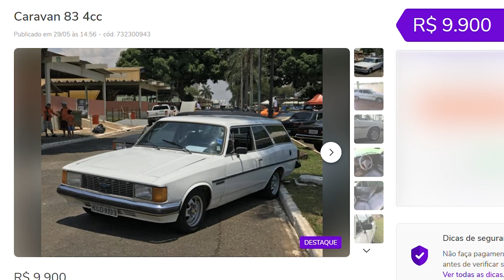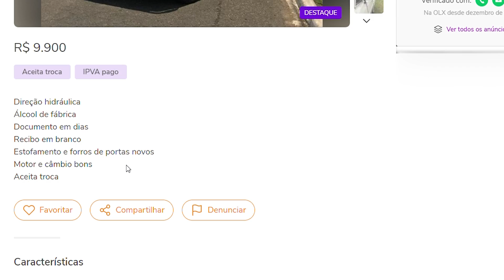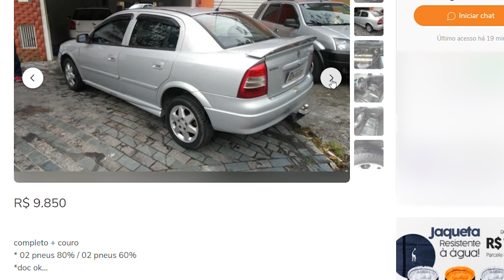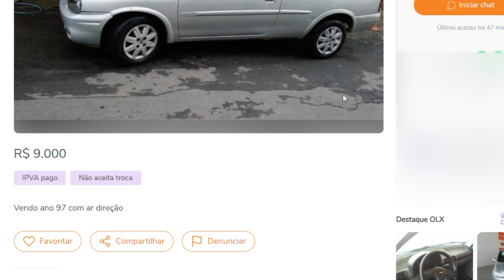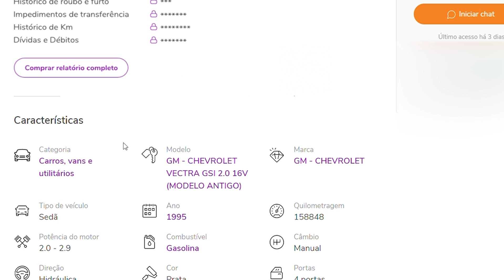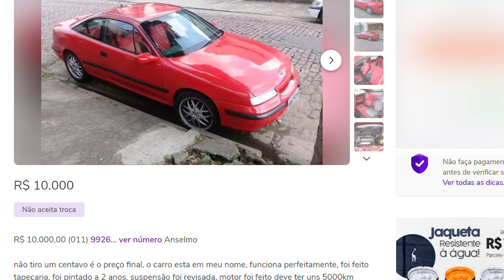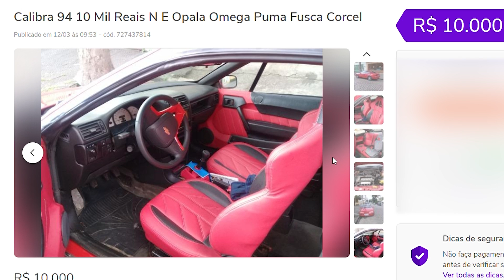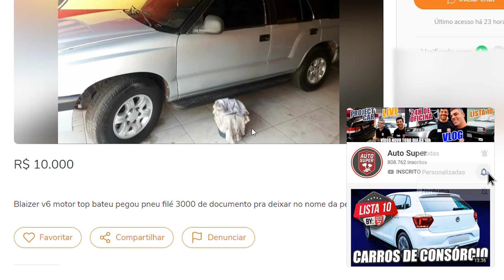10 LASANHAS CHEVROLET ATÉ R$10.000,00 PARA COMPRAR AGORA!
10 Lasanhas Chevrolet até R$10.000 para comprar Agora:

10- Caravan
9- Kadett
8- Astra
7- Corsa PickUp
6- Vectra
5- Omega
4- Vectra GLS
3- Calibra
2- Corsa
1- Blazer